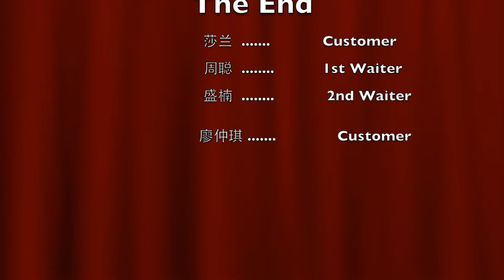DisneyAges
for my mandarin 2 class